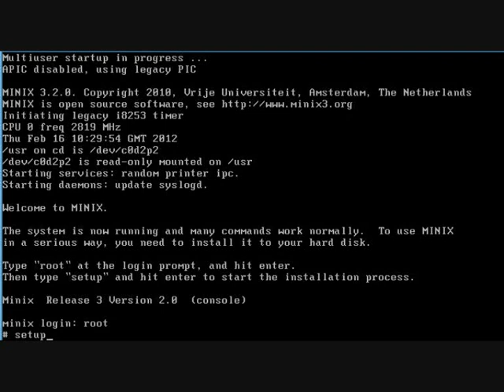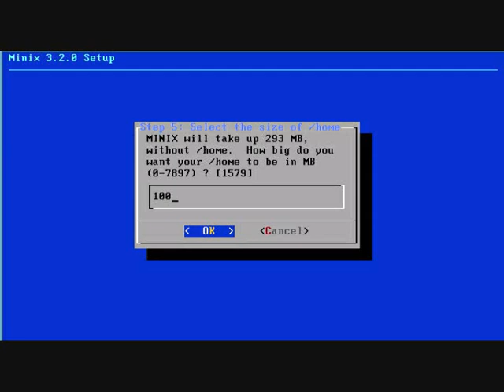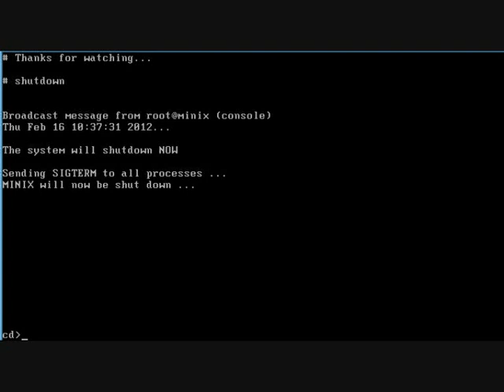Minix Dialog based installer Demo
This video shows my attempt to make a dialog based installer for minix. I don't know if it will be included in Minix Official Relese,